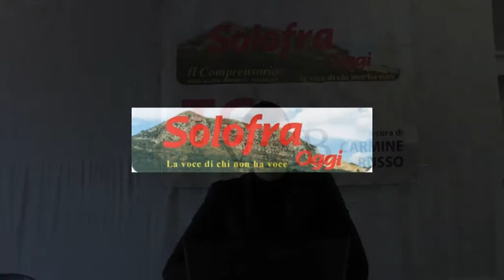Solofra Oggi Web Tg: Edizione Novembre 2016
Solofra Oggi Web Tg: Edizione Novembre 2016. Conduce: Carmine Russo